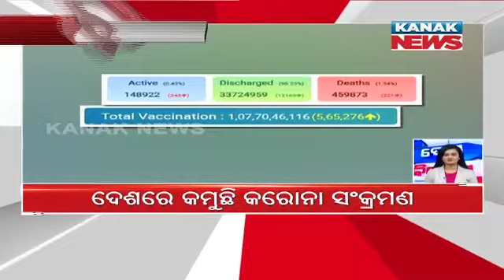Speed News - Desh Bidesh: 5th November 2021 | Kanak News Live